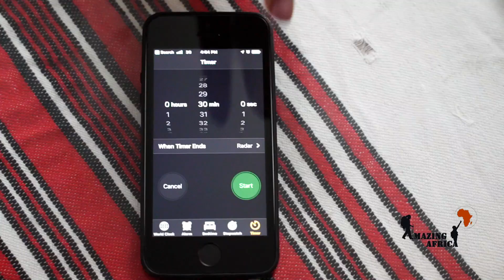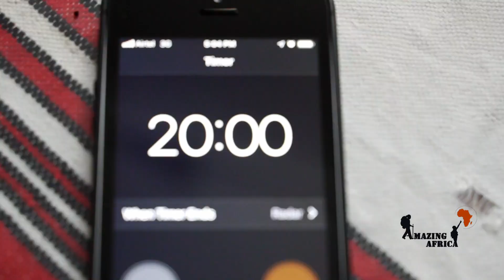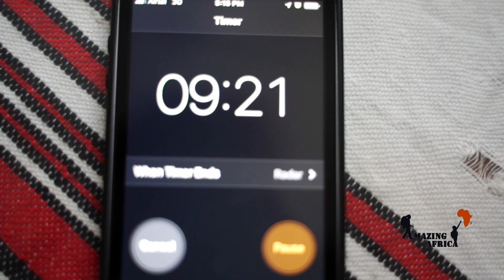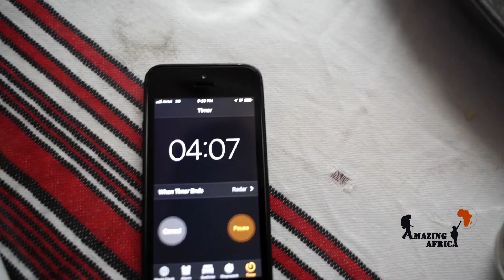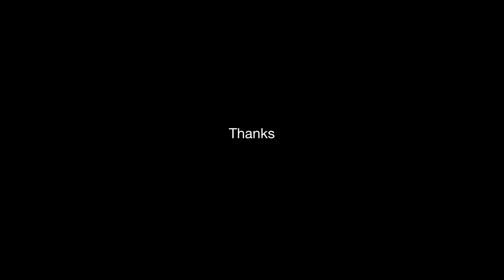Ethiopian Food challenge Malayalam|Africa Malayalam Food and Travel Vlog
Ethiopian food challenge Malayalam

I'm so excited to share these videos with you!

Watch the entire series here:  " Link "

LOCATION DETAILS
Address:
Google map location:

CAMERA GEAR
Main camera: Sony A7 III
Main lens: Tamron 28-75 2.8 SOny FE mount
2nd Camera: Nikon D3400 + kit lens
2nd Lens: Sigma 150-600 mm nikon mount
3rd Lens: Tamron 70-200 mm Nikon mount

Amazing Africa pooja channel share real experiences &  information about the latest trends in Travel & Food.
Our channel share more informational videos about Kenya & Africa. We will provide videos of all our personal travels, if they are relevant